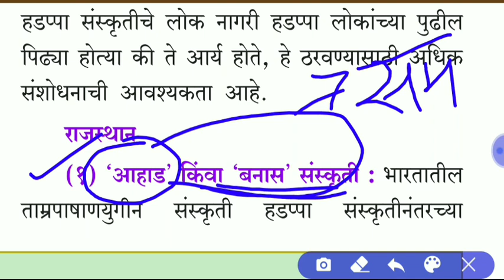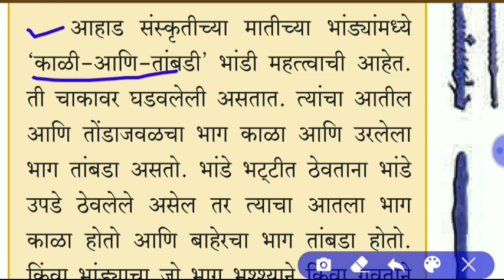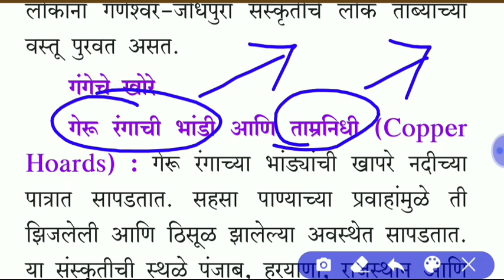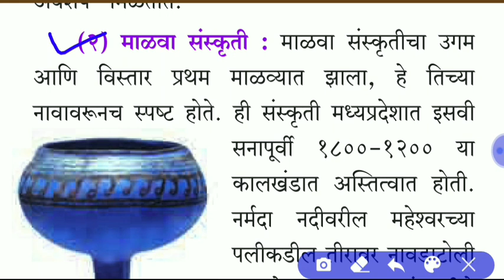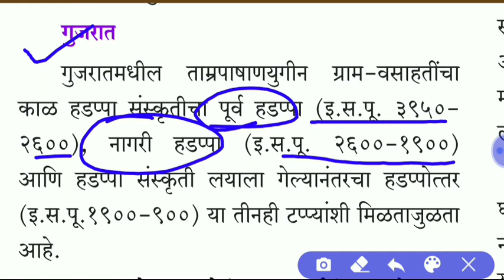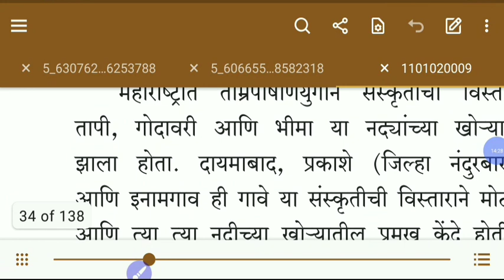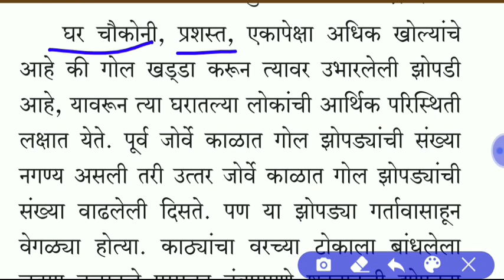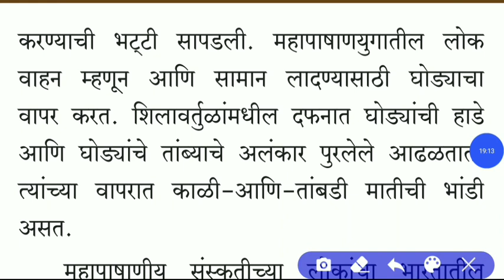11 वी इतिहास - भारतातील ताम्रपाषाणयुगीन गाव वसाहती / 11th History / Mpsc / Rajyaseva prelims